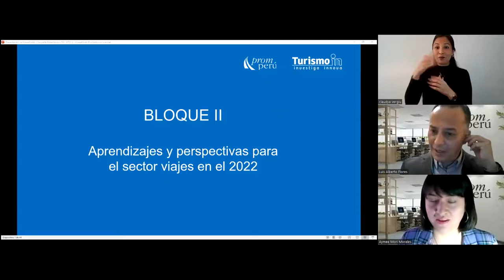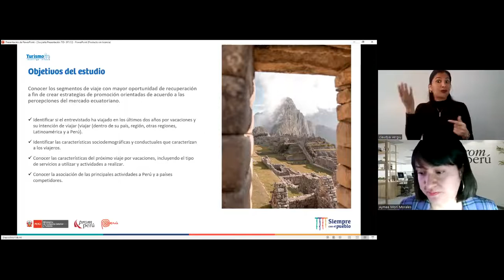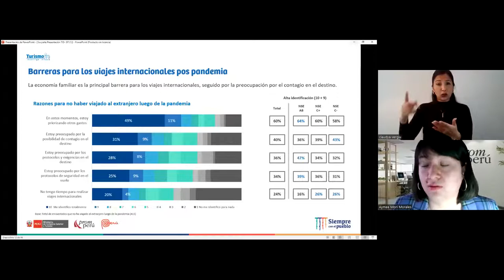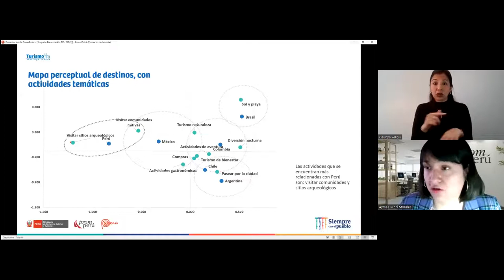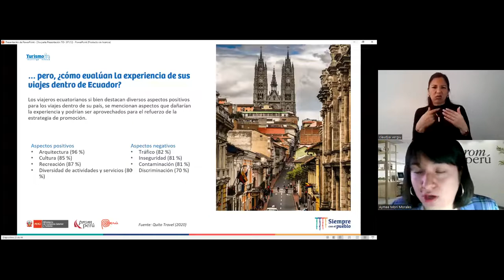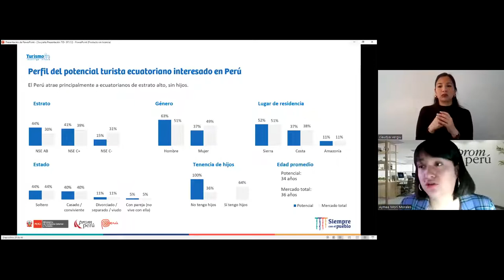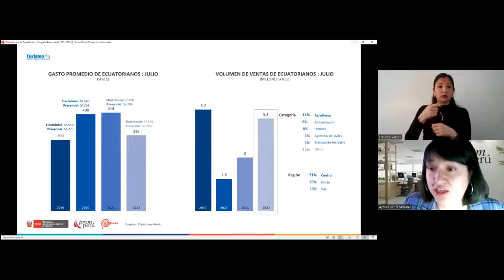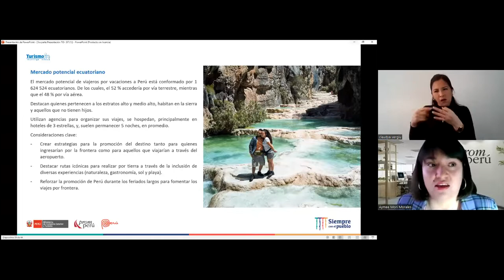TID ed. 13 | Turismo In Day, expectativas y oportunidades del potencial turista ecuatoriano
En esta nueva edición de Turismo In Day, un evento de TurismoIn, conoce a detalle el perfil del vacacionista ecuatoriano que tiene la intención de visitar Perú en sus próximos viajes. Explora sus características, decisiones, demandas y mucho más.